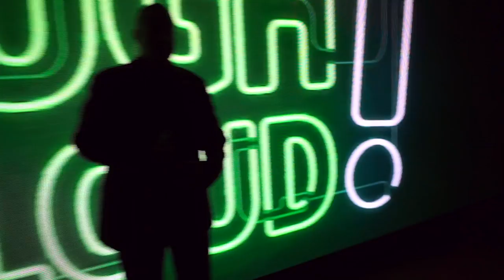My New Show w/ Kevin Hart - Vlog #660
ayyyeee make sure you download "LoL" for all the dope new content